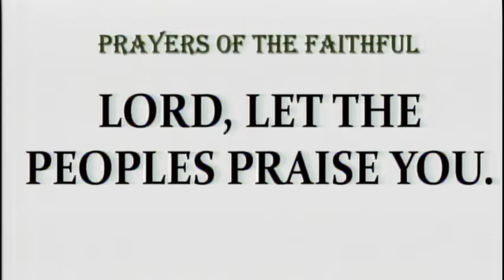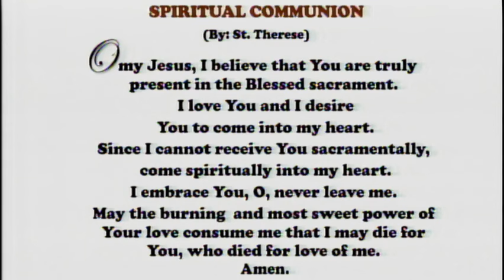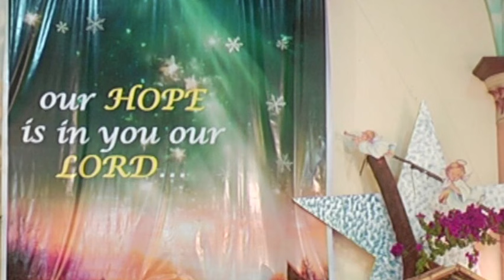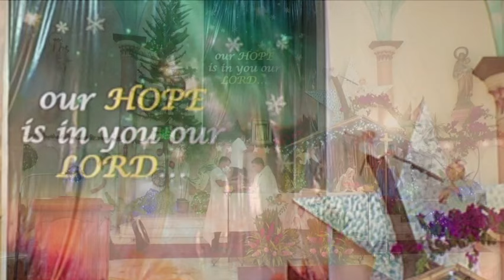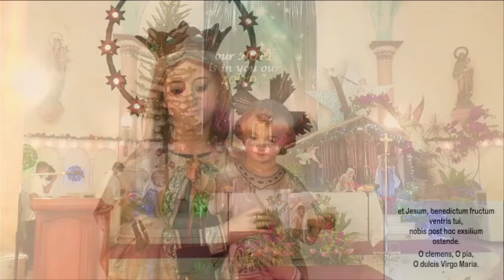Daily Mass at the Carmelite Monastery Bacolod City December 30, 2023 - 6:30 A.M.